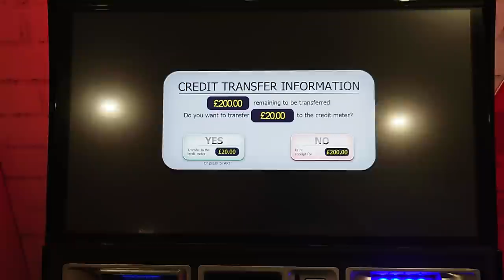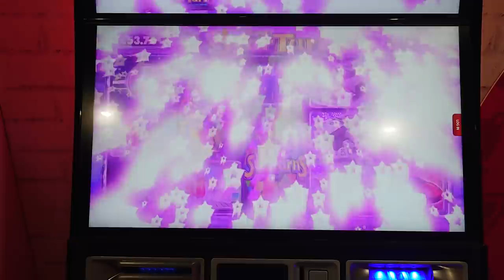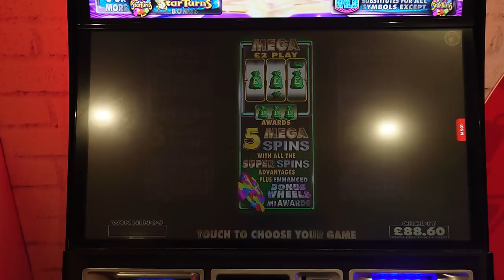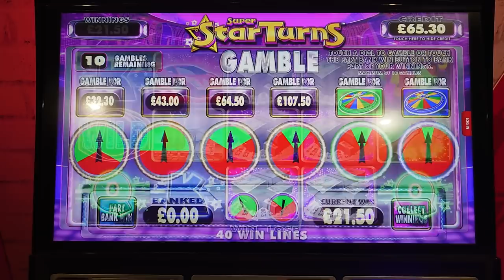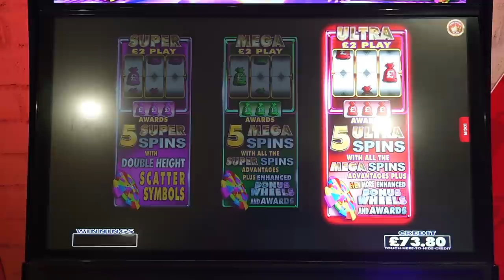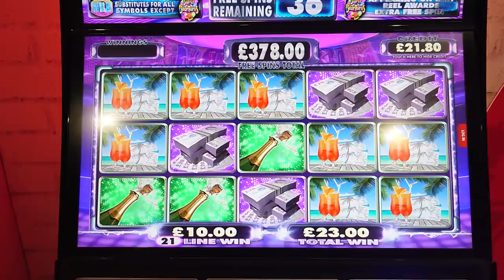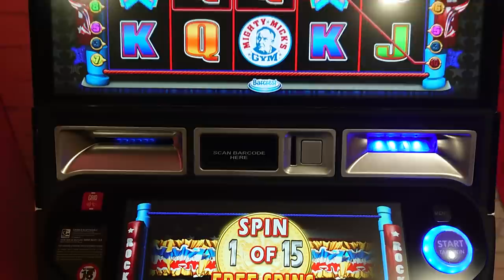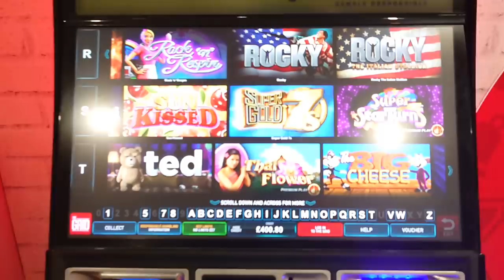Super Star Turns. MEGA & ULTRA PLAY. Ladbrokes Slots Machine. UK Bookies